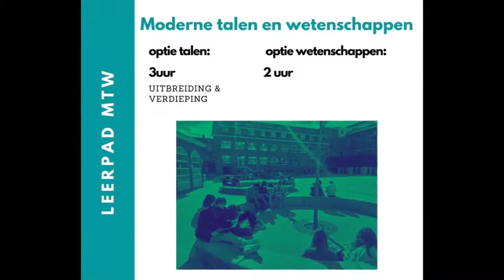vak moderne talen, in Lyceum Ieper